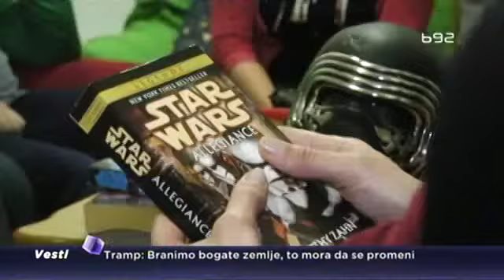"Neka sila bude s tobom": Niš dobio džedajski pokret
Filmski serijal Ratovi zvezda ima mnogo ljubitelja širom sveta, pa i kod nas. U Nišu je osnovan Niški džedajski pokret. Članovi su mladi ljudi osim što vole sve što je vezano za ovaj serijal, poput džedaja odlučili su da rade velike stvari – da pomažu drugima i učine nešto za svoj grad.